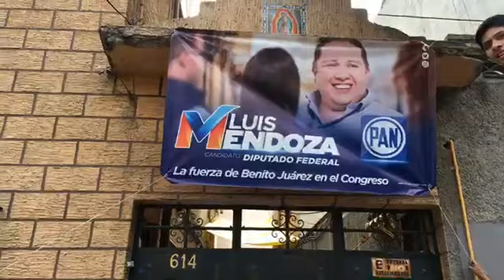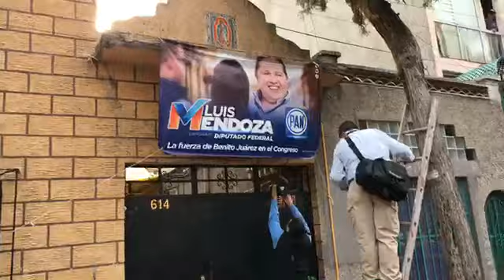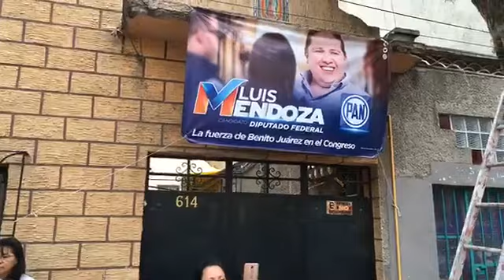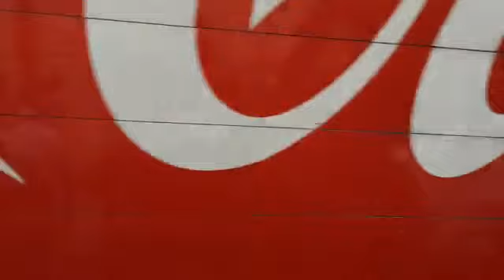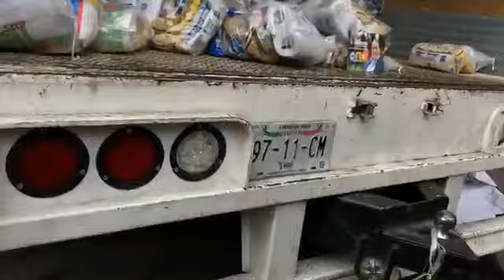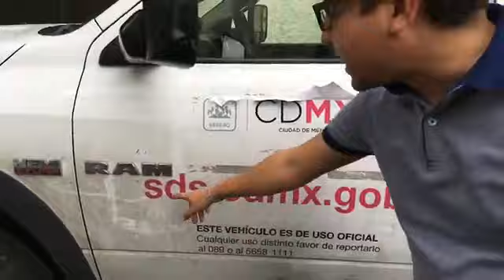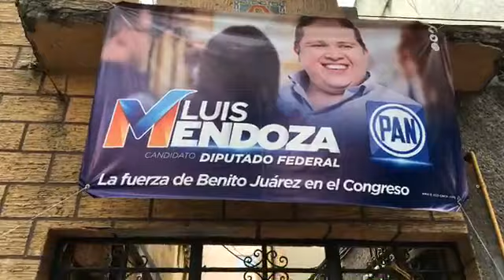Camión de la CDMX lleno de despensas para el Frente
Video cortesía: La Tanqueta